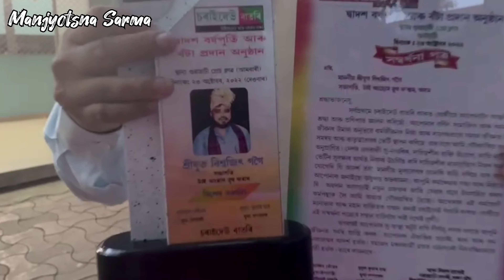এটা বহুত ভাল লগা অনুষ্ঠান।গুৱাহাটী প্ৰেছ ক্লাৱত মোক নিমন্ত্ৰণ দিয়া বাবে অশেষ ধন্যবাদ